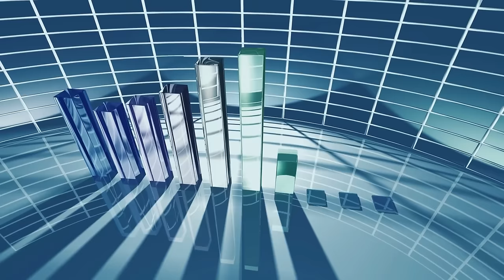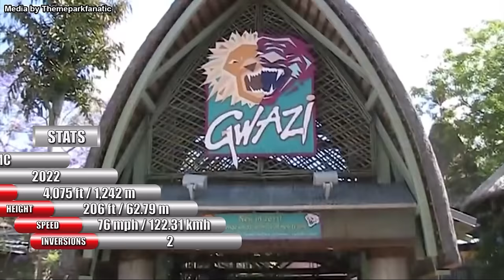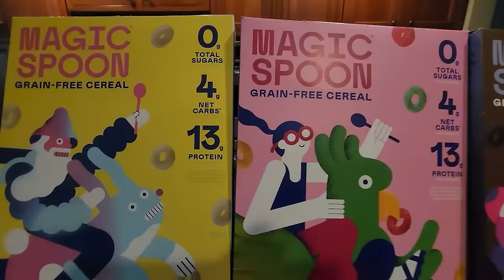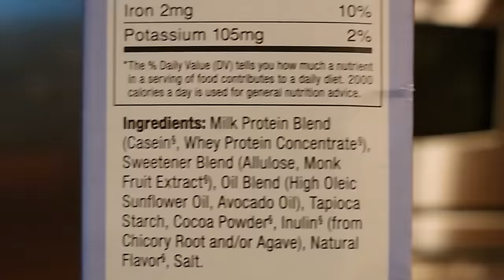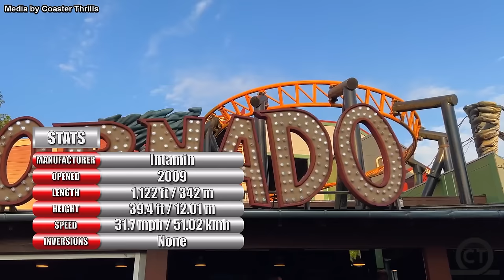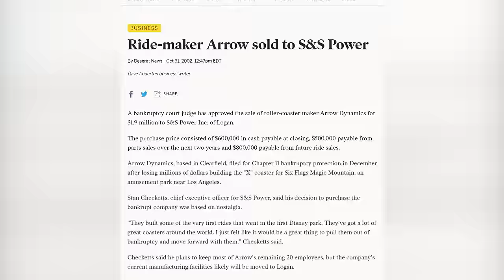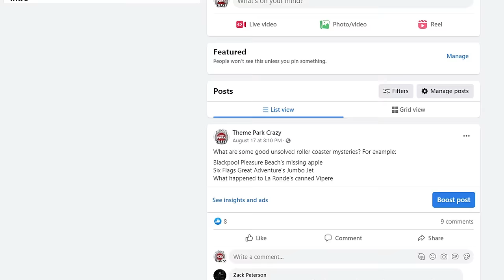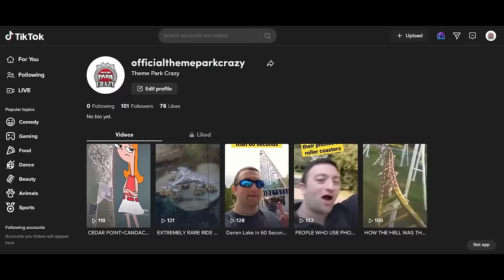Top 10 World's Most INTENSE Roller Coasters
🚨🚨 With the help of my viewers, I've compiled a ultimate list of the Top 10 World's Most INTENSE Roller Coasters. Join us as we take you on a virtual journey through the most balls-to-the-wall rides on the planet, showcasing the perfect blend of engineering marvels and sheer thrills.

Eejanaika photo in the thumbnail by James Nash.

Fury Club - Bonkers Beat Club
Disappear as One - Rockin' For Decades
Wine & Spirits (Instrumental Version) - Xavy Rusan

0:00 Intro
1:13 El Toro
2:38 Iron Gwazi
4:29 Steel Vengeance
6:09 Magic Spoon
7:53 Ride to Happiness
9:58 Velocicoaster
11:52 Skyrush
13:20 Tornado
15:30 X2
17:20 Eejanaika
18:49 Intimidator 305
21:06 Instagram
22:19 Comment Shout Out
23:00 Outro